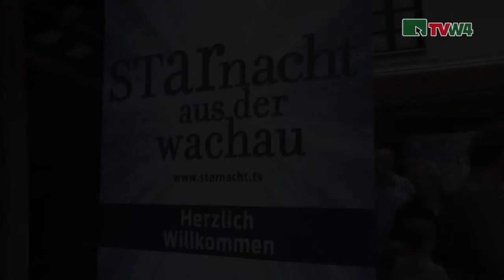Starnacht Wachau 2014 - Der Startalk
Das war die Starnacht in der Wachau 2014!
Am Samstag Nachmittag lud dann ORF NÖ Moderatorin Birgit Perl zum Startalk nach Rührsdorf ins Heurigenlokal von Bürgermeister Polz.
Hier wurden die auftretenden Künstler der Presse vorgestellt und in gemütlicher Athmosphäre